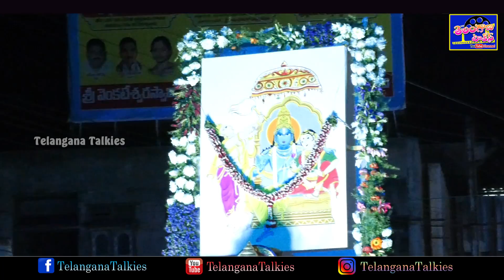Sri Venkateswara Swamy Brahmostsavalu at Karimnagar | TelanganaTalkies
Welcome to the Official YouTube channel of TELANGANA TALKIES. Catch all the Latest Telugu Movie News, Tollywood Gossips, Health Tips, Political News & Unknown Facts in the World

You're watching TELANGANA TALKIES . A YouTube Channel that is dedicated to publish a video for every day based on the issues happening every corner of the earth with original content.